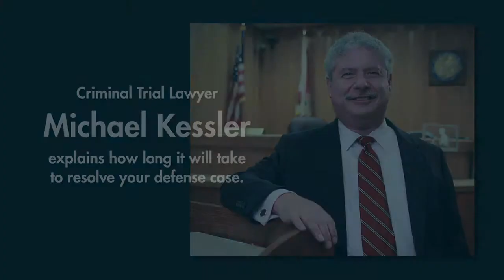Florida Criminal Defense Case How Long will it Take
Florida Criminal Defense Attorney Michael Kessler explains how long it will take to defend the criminal accusations against you. If you have been charged with a crime, you will need a trusted lawyer who can answer your questions and will fight for your rights.

Kessler Law Firm
207 South 2nd St